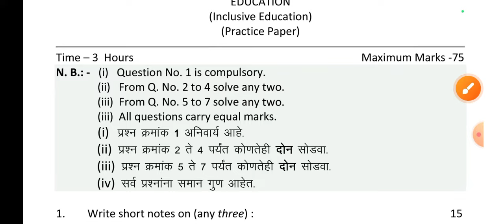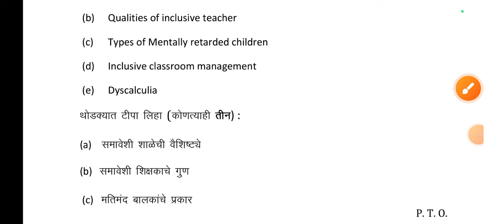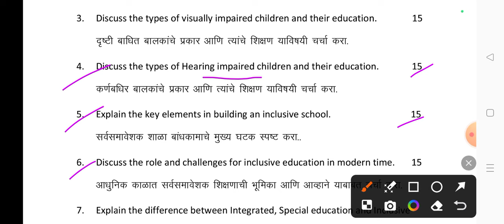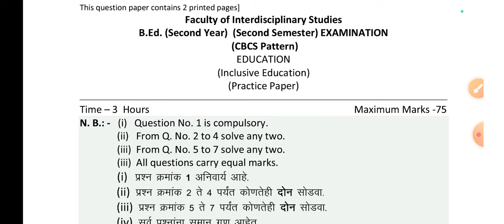Practice Paper, Inclusive Education, B. Ed. Second SEM.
@MilindkumarJoshi This video is useful for all candidates who appear for the B.Ed. Examination with a subject Inclusive Education.